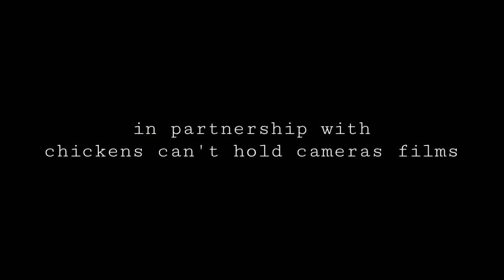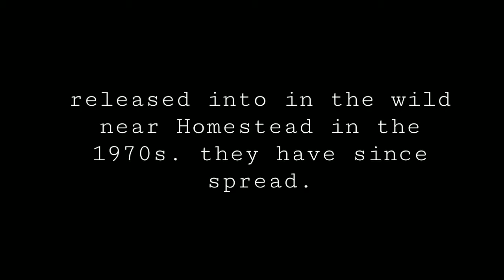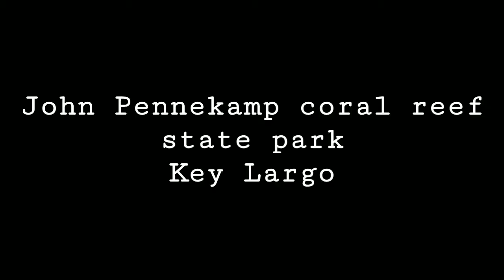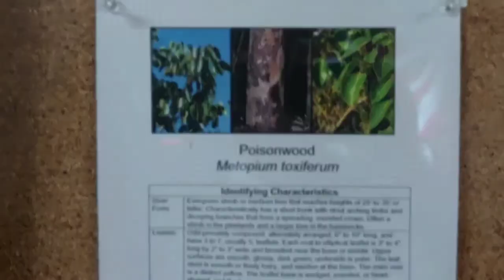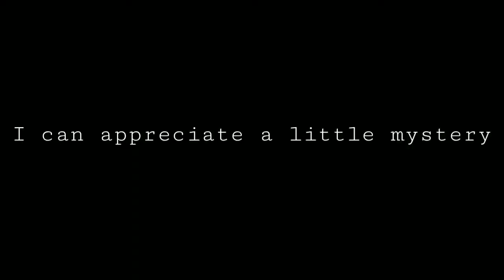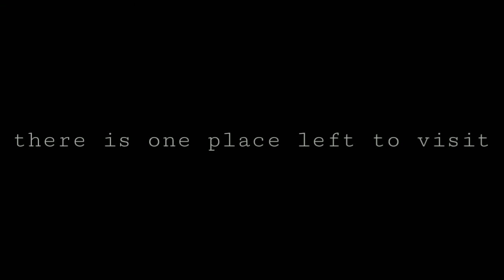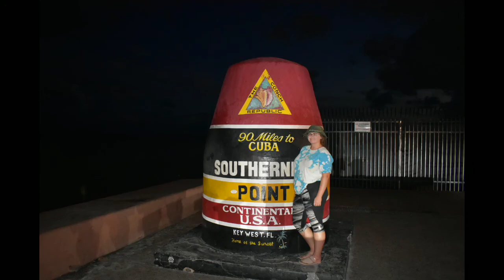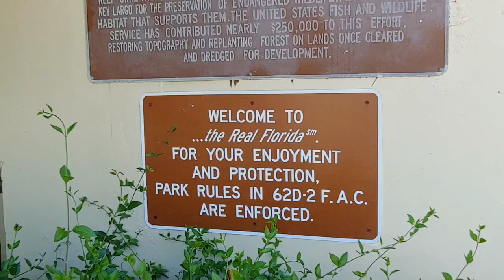Hot Paradise: a camp life journey through the Florida Keys.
camping and travelling in southern Florida.
Key Largo, Key West, Bahia Honda, kayaking, mangroves, iguana, agama, hiking, photography, Florida keys, coral, Caribbean, ocean.